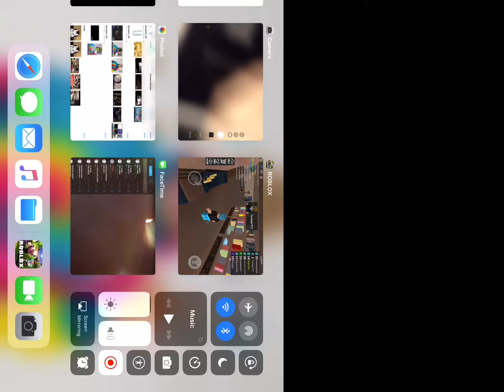I got ice ancient on assasin